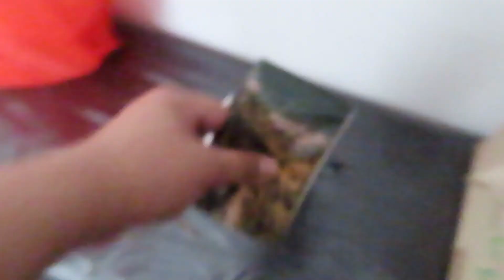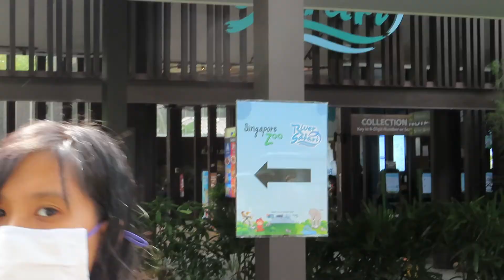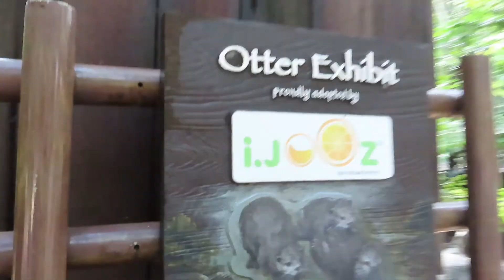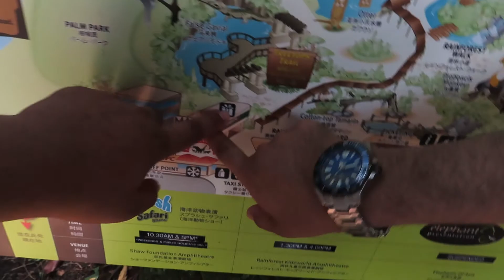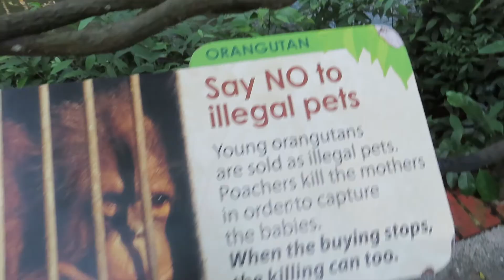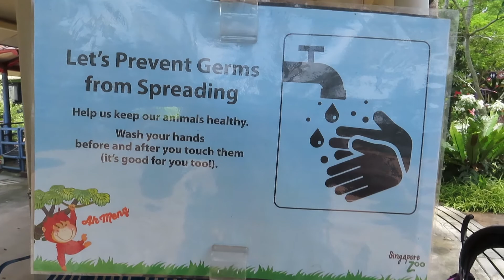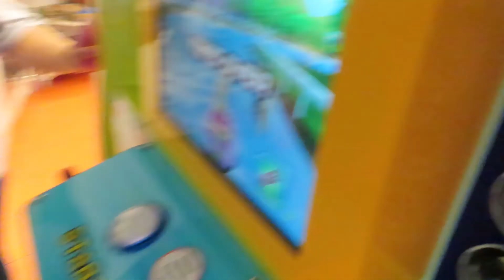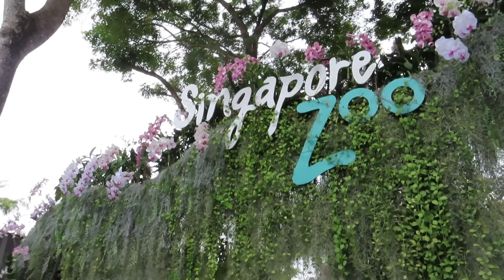VLOG #7 | GOING TO THE ZOO AND HARI RAYA HAJI PART 1!!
Hey guys!

So on the 31st July, we celebrate Hari Raya Haji. So what better way to celebrate by goint to the zoo hahahaha

!SPOILER ALERT!

NEW VIDEO WILL BE OUT TOMORROW.